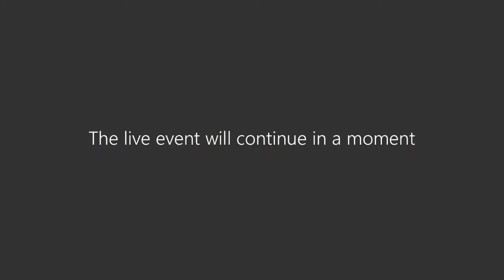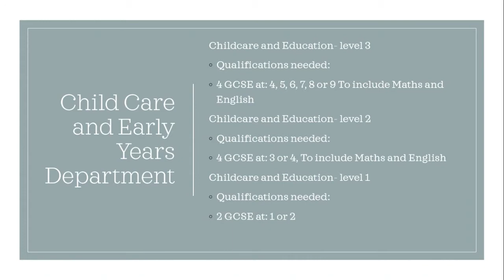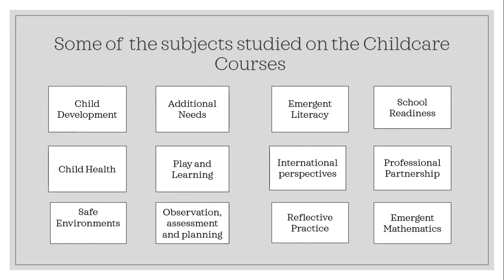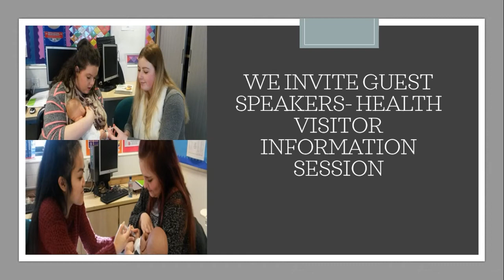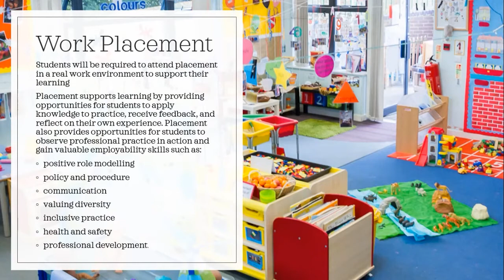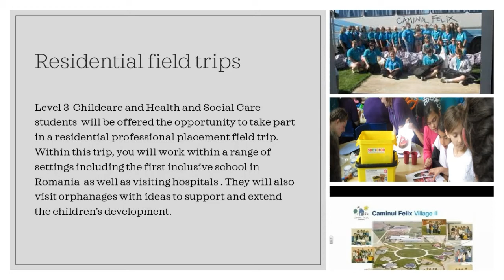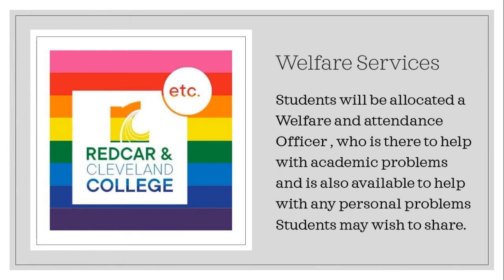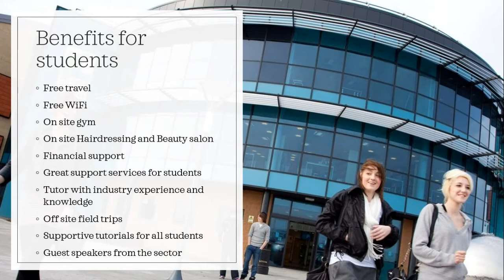Childcare Welcome Session